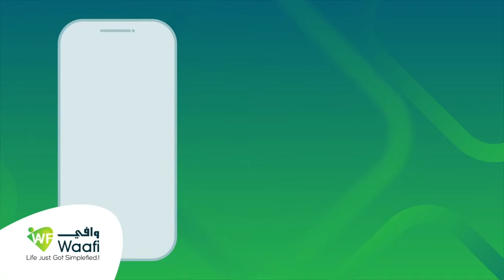Guddida Qaban-qaabadda Aaska Marxuum Maxamed Xaashi Cilmi ayaa shaaciyay xiliga la keeni doono.